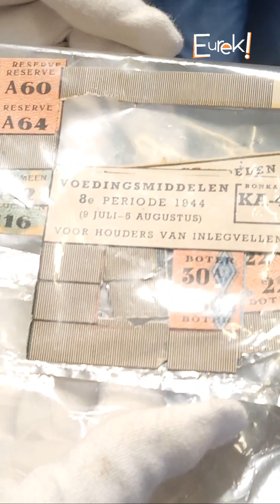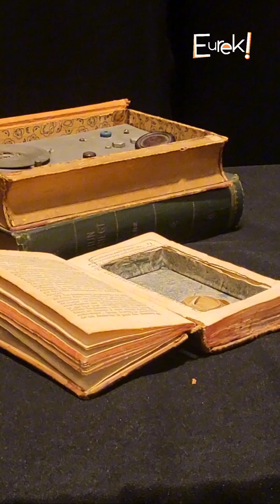Centro Ana Frank de Argentina suma nuevos objetos a su exhibición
Te mostramos algunas de las piezas que se suman a la exhibición que prepara el @Centro.AnaFrank  🇦🇷

En el marco del proyecto de modernización, renovación y puesta en valor del MuseoAnaFrank, que este 2024 conmemora sus 15 años, se realizó una presentación a la prensa en la que se adelantó los cambios que sufrirá el recinto y los nuevos objetos que formaran parte de su próxima exhibición.

La presentación estuvo a cargo del director del Centro AnaFrank, Héctor Shalom, Menno Metselaar, especialista de la CasaAnaFrank en los Países Bajos, y Gabriel Miremont, museólogo a cargo del proyecto.

EurekMagazine.com